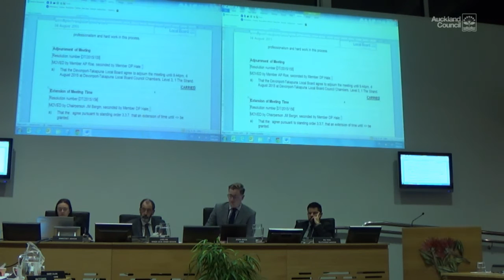04.08.2015 - Devonport - Takapuna Local Board Meeting - Part 15